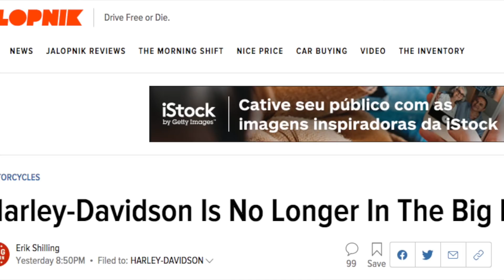Harley Davidson FOI JOGADA NO LIXO, para fora da liga das grandes Corporações Americanas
Dados Técnicos

Moto: Haley Davidson Ultra Glide
Nome: Viúva Negra
Moto Clube: Custom Bike Riders - Chapecó, SC
Guidão: Seca Sovaco Diablo
Câmera: GoPro Hero 5 Session